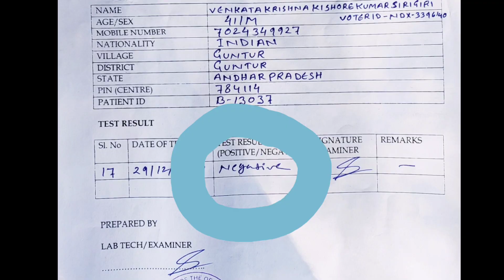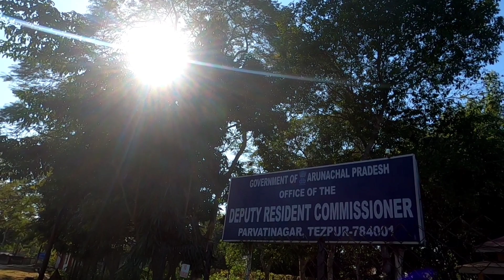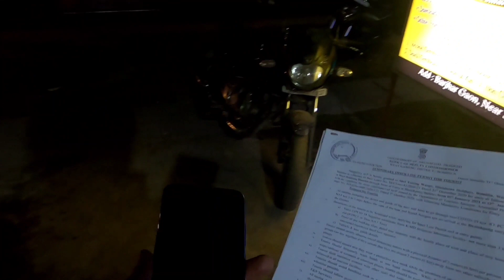Telugu motovlogs Arunachal Inner line permit|(ILP)|covid test|Tour of North East||Day-18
My name is SIRIGIRI KISHORE , by profession  I am a chemistry teacher  , vlogging , shooting videos, bike riding are my hobbies, right now I am uploading my travelling videos both in Telugu and hindi languages to my you tube channel every Sunday.

I am more active in Instagram , pls follow me there also, link is given below👇👇👇

1.GoPro Hero 8 Black.

2.GoPro mic adapter.

3.Boya BYM1 Microphone

4.Maono AU-400 Lavalier Mic

5.Rode video mic pro +.

6.Yantralay plastic vlog case.

7.GoPro extra battery.

8.Yantralay Dual Battery Charger

9.New Apple MacBook Pro

10.Sony A6400L.

11.Sony E 55-210mm Lens

12.dji mavic mini drone.

13.dji mavic mini extra battery

14.adofys gorilla tripod.

15.digitek DTR 550LW tripod

16.amazonbasics stick for GoPro

17.Ulanzi PT-7 cold shoe bracket

18.Digitek FW 50 battery for Sony

***Software for video editing——-adobe premiere pro